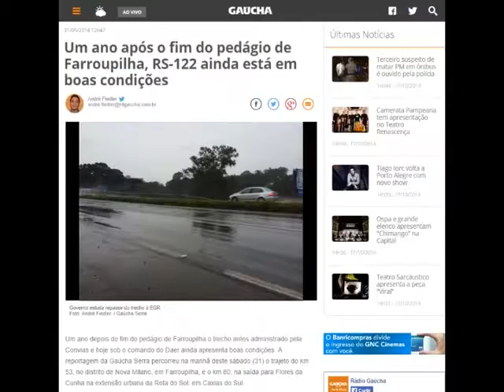Pedágio Farroupilha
No debate da Band, Sartori disse que o pedágio de Farroupilha não foi extinto. Veja só.